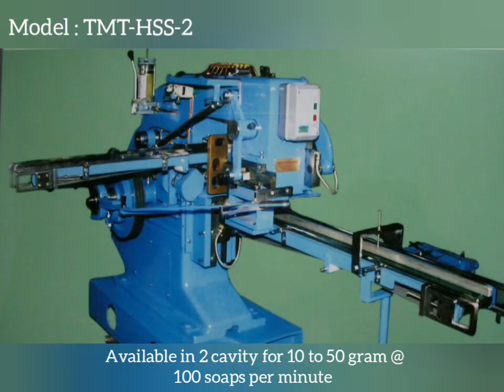Soap Stamping Machine with Single Cavity Die Mold Trinity MechTronics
Trinity MechTronics is a Leading Manufacturer & Exporter from Mumbai, India for Automatic Toilet Soap Stamping Machine with Multi Cavity Die Mold & Automatic Soap Cutting Machines which are considered as the heart of any Automatic Toilet Soap & Laundry Soap Finishing Lines.

Additionally we are a Leading Manufacture in India for Toilet Finishing Line Soap Stamping Machines, Automatic Duplex Soap Stamping Machine, Laundry Soap Stamping Machine, Transparent Soap Stamping Machine, Soap Cutting Machine & Soap Noodle Making Saponification Plant from Crude Palm Oil

We are available on Email/Call/WhatsApp between 09:00 am to 09.00 pm.

Features of Automatic Soap Stamping Machinery : TMT-HSS-2

Automatic Soap Stamping Machine for Toilet Bath Soap, Laundry Soap, Hotel Soap, Detergent Bar Soap & Multi Purpose Soap are high quality & high accuracy Soap Stampers that are available in different speed outputs.

Automatic Soap Stamping Machines TMT-HSS-2 can stamp soaps from 75 to 150 grams @ 50 soaps per minute

Automatic Soap Stamper Machines TMT-HSS-2 can stamp soaps from 10 to 50 grams @ 100 soaps per minute

Automatic Soap Stamper Press Machine TMT-HSS-2 can stamp hotel soap

Automatic Soap Stamping Machine Press TMT-HSS-2 is driven by a 3 H.P. Geared Motor and the speed is VFD controlled.

Automatic Multi-Cavity Soap Stamping Machine TMT-HSS-2 has 2 conveyors for In feed & Delivery

Automatic Soap Press TMT-HSS-2 has all conveyors manufactured from Stainless Steel.

Automatic Soap Stamping Machinery TMT-ST-5 is driven by Geneva Star & Clutch & is VFD Controlled.